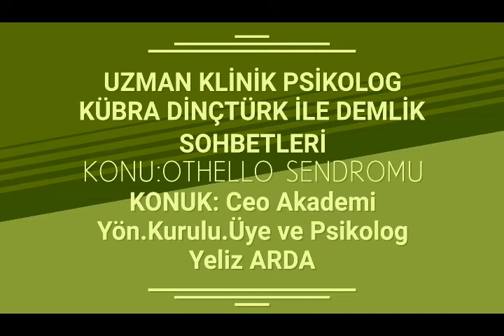DEMLİK SOHBETLERİ / UZMAN KLİNİK PSİKOLOG KÜBRA DİNÇTÜRK " OTHELLO SENDROMU"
CEO AKADEMİ YÖNETİM KURULU ÜYESİ VE PSİKOLOG YELİZ ARDA İLE OTHELLO SENDROMUNU KONUŞTUK